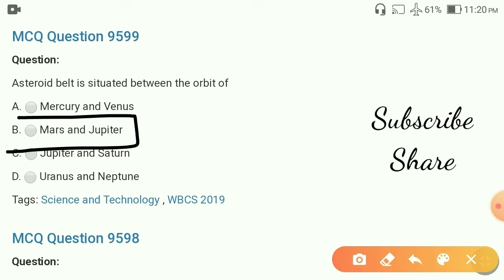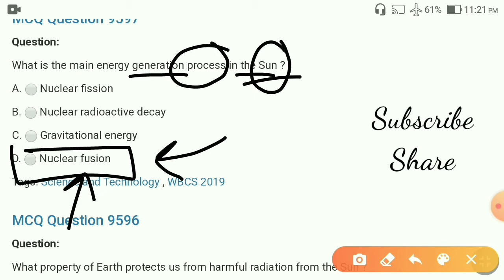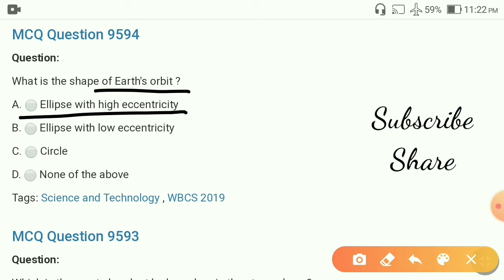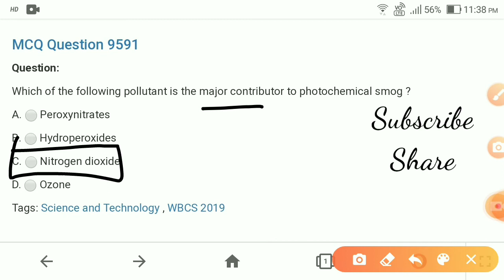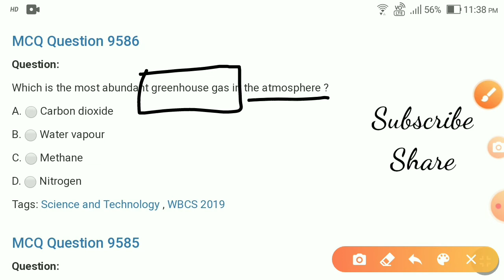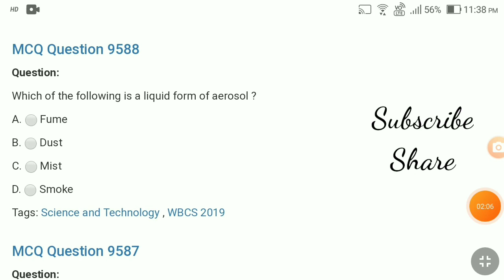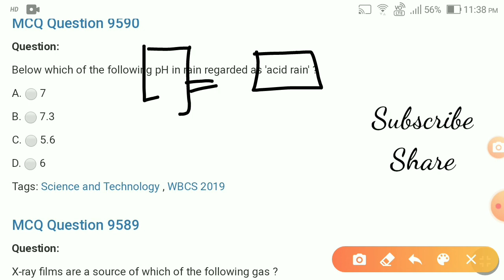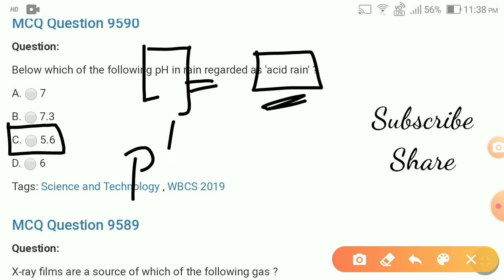Chemistry MCQ PRACTICE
About : Regular Practice For Competitive Examination is a YouTube Channel, where you will find Indian Government Job examinations details, multiple choice questions (MCQ) videos in Bengali,English. New Video is Posted Everyday